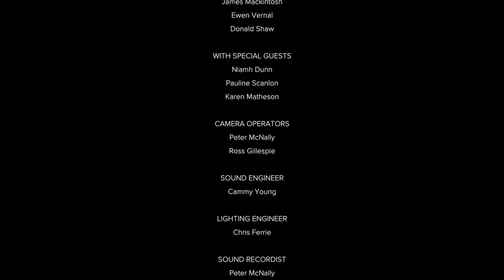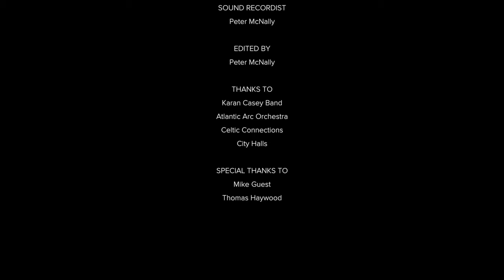Karan Casey Band Live at Celtic Connections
Recorded live at City Halls, Glasgow. 2 February 2017